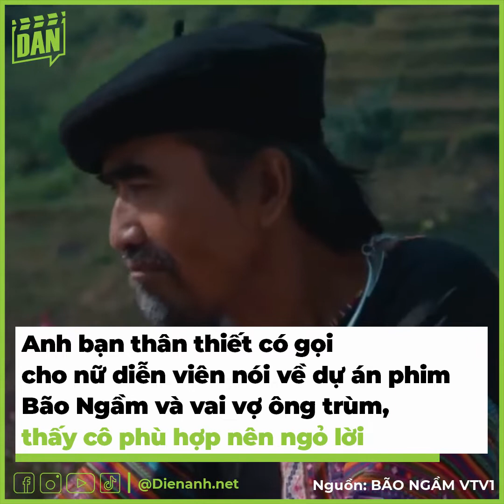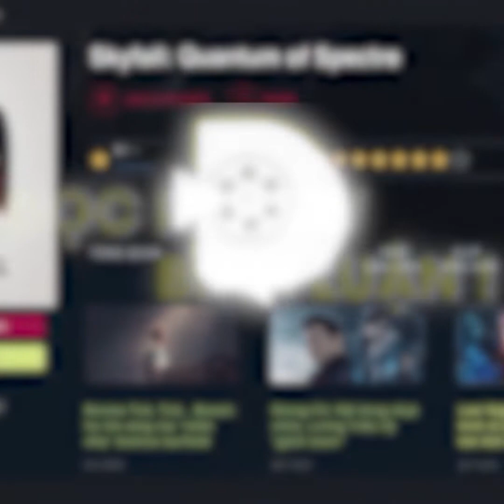Chị Nguyệt "thảo mai" trở lại màn ảnh Việt sau nhiều năm vắng bóng | Bản Tin DANZ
Mới đây, thông tin diễn viên Hà Hương quay trở lại với hoạt động nghệ thuật khi tái xuất màn ảnh nhỏ trong vai vợ ông trùm phim Bão Ngầm khiến khán giả vô cùng bất ngờ. Đây là vai diễn đánh dấu màn comeback của cô sau khi “Nguyệt thảo mai” bỗng nhiên hot rần rần trên mạng xã hội và nhận được nhiều sự yêu thích của khán giả.